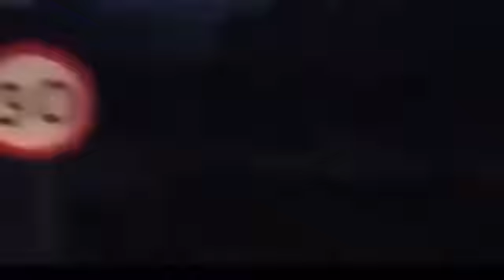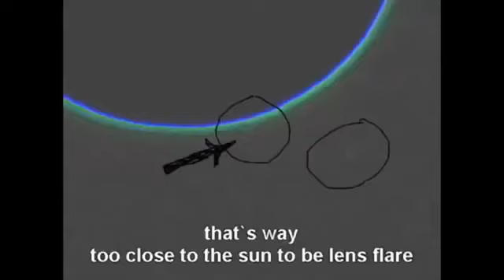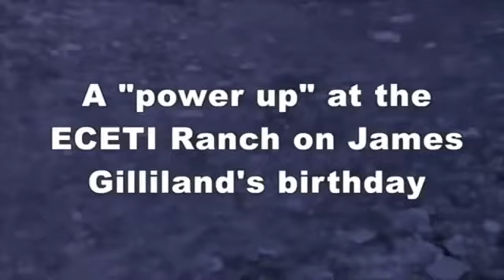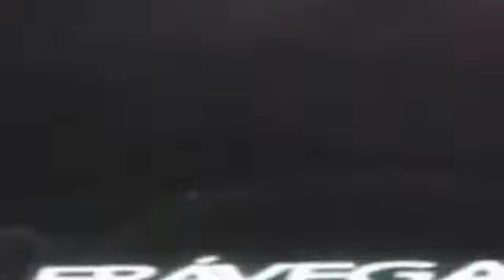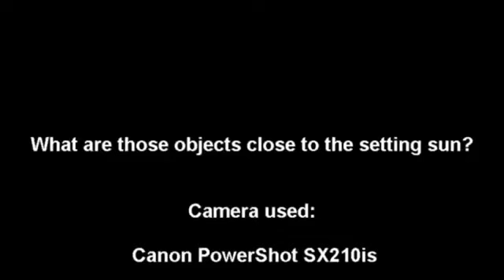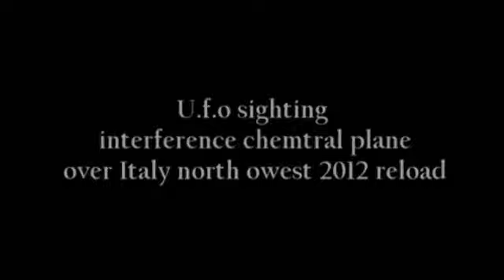UFO Documentary 2020 || UFO Sightings Over Chile and Argentina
Best Alien Documentary Film Part 64 - UFO Sightings Over Chile and Argentina .

Alien Documentary Film Part 41 || UFO presence of aliens on Earth.

Alien Sightings Encounters REAL UFO || UFO Sighting Documentary Collection.